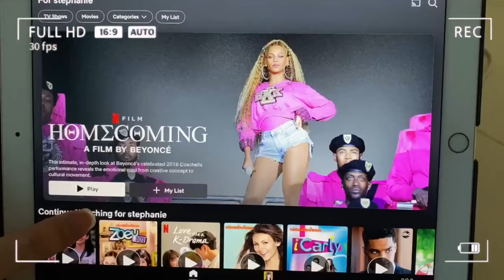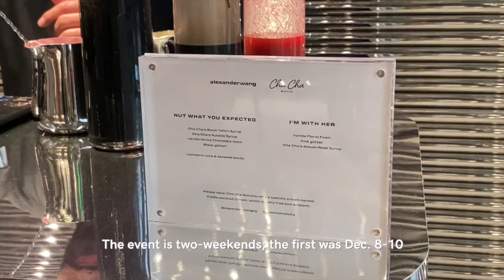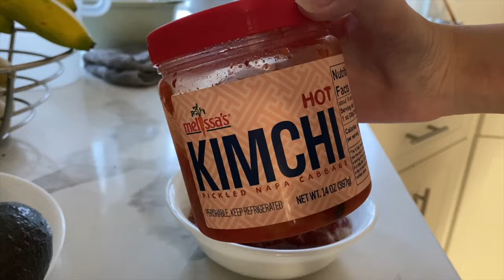“adulting diaries” 🎀 days in my life, early bday haul 🎁 la pop-up event₊˚౨ৎ˚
Hi, hello, welcome :)) today's vlog is quite a busy one, but I don't mind it! I think this is the most productive I've ever been.. ig it's getting closer to the end of the year haha

📷 Camera(s) used: iPhone 11 Pro MAX, SONY HandyCam Camcorder
💻 Editing software: iMovie, Canva, CapCut